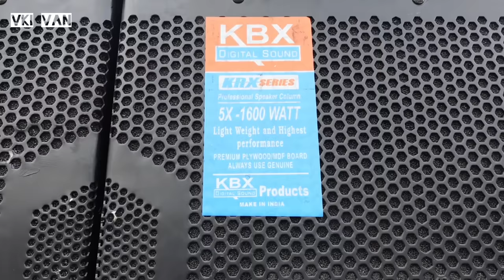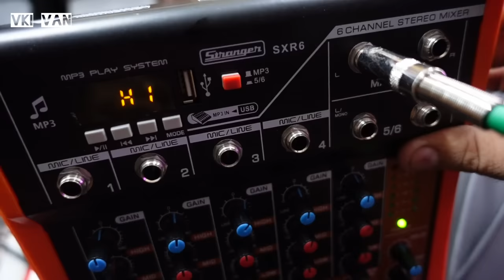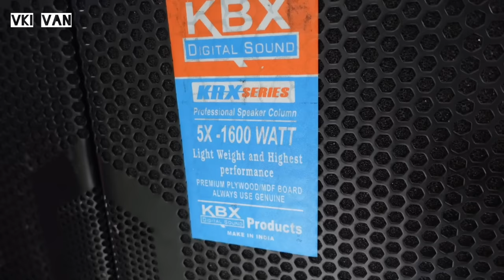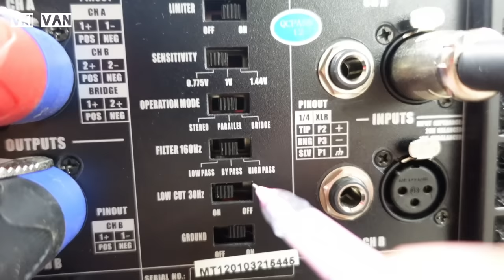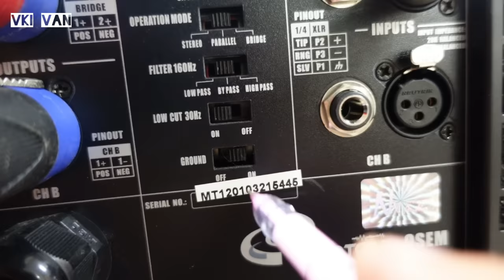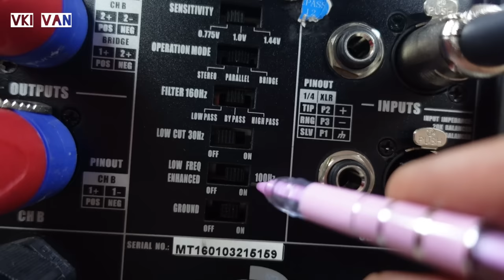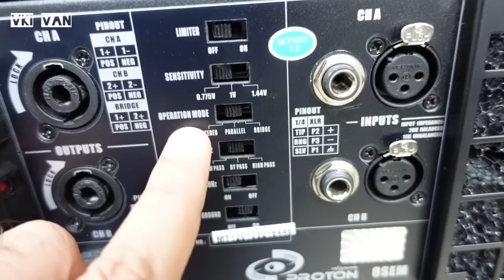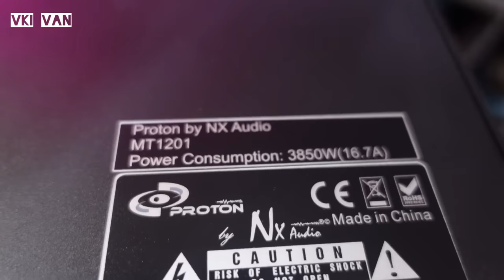DJ SETUP me 8000 watts के BASS 3200 WATTS के TOP 6000 वॉटस और 5000 वॉटस का Amplifier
Audiotone Ad18x2050es speaker
kbx 1600 watts dual 15
Nx audio Mt1601
Nx audio Mt1201
Naar crossover
Stranger SXR6 mixer
Wires, dj belt

shop address:
Rhythm music and lights,
Shop no. 18,19, B- wing,
patni commercial complex,
washim - 444505
Maharashtra